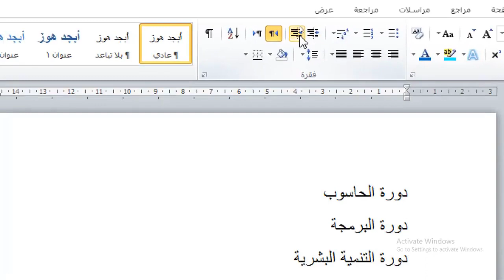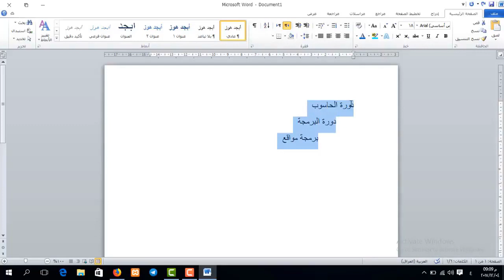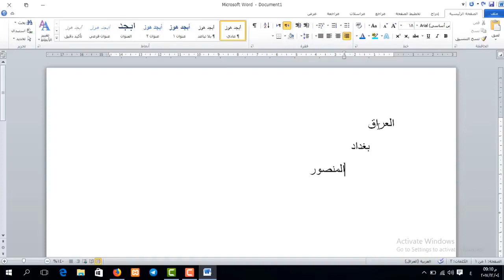دورة تعليم برنامج Word | المسافة البادئة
طريقة الانضمام لمنصة عالم بهاء الاحترافي التعليمية